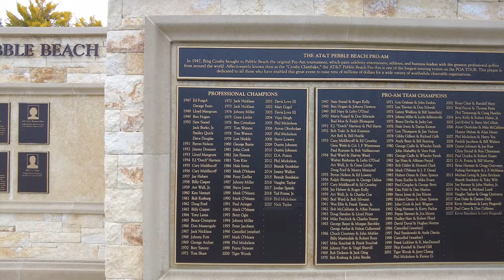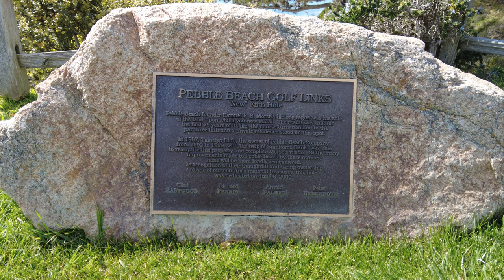PEBBLE BEACH- Looking back at my favorite course to date...Amazing Property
This course is amazing!!! looking back at one of the best tracks that was the most memorable.

Uninhibited Nature by Artificial.Music & Storm Infinity
Artist: tubebackr
Track: Mosaic